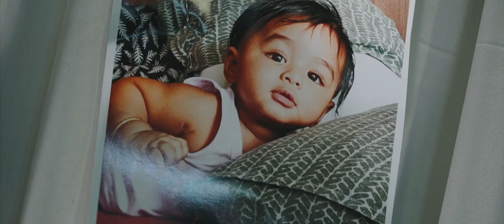Niranjan's First Birthday Celebration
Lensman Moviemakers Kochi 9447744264